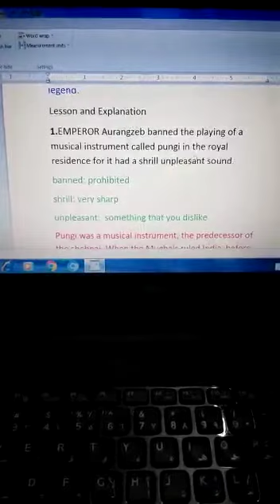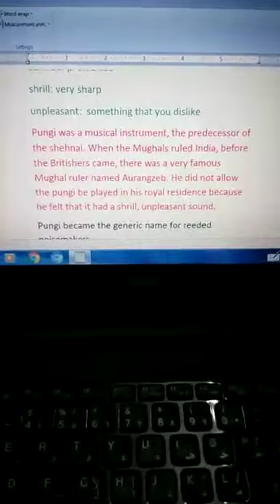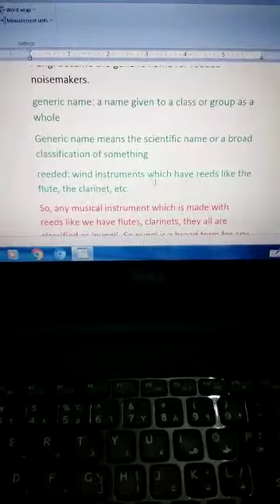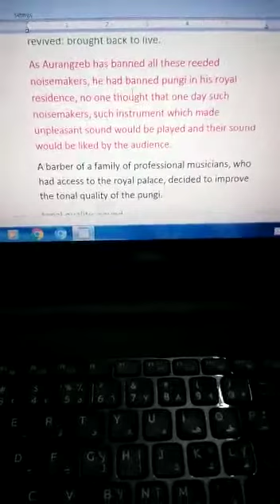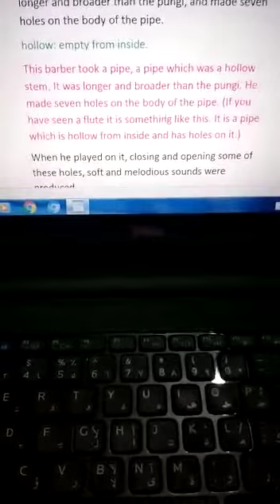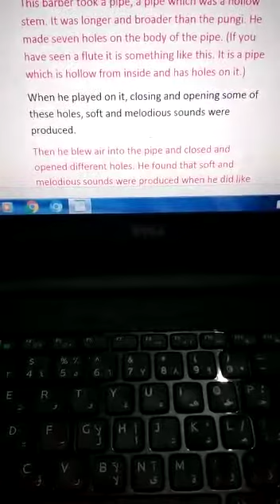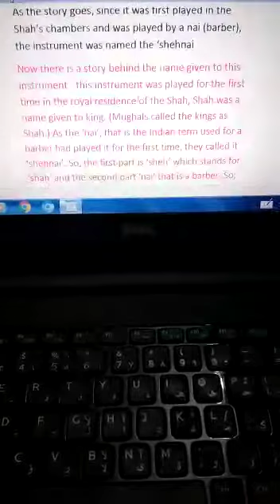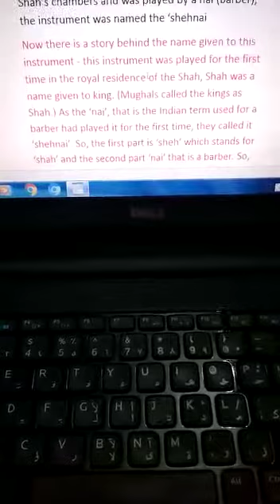Shehnai of Bismillah Khan 9th ch English